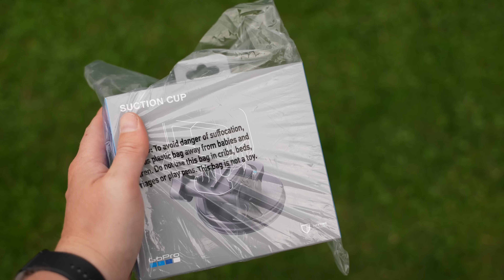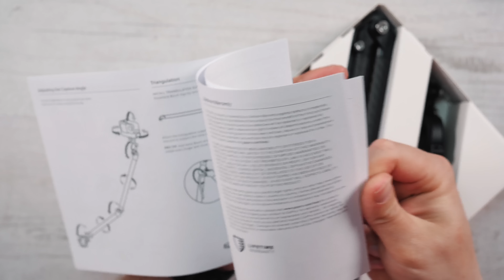GoPro Boom - das Zubehör für Aufnahmen aus jeder Perspektive // Action Cam & GoPro Hero 11 Black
Ganz gleich ob für die GoPro Hero 11 Black, oder sogar die neue DJI Action 4, der Boom Mount von GoPro soll bei jeder Action Cam für neue Perspektiven sorgen. Schauen wie uns dieses GoPro Zubehör in diesem Video etwas genauer an :).

DANKE ! :)